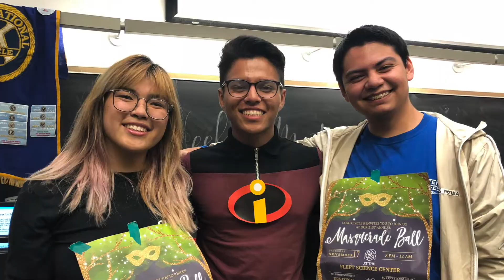Fall Quarter 2018 Week 6 Recap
In this recap, members attended various service and events. A lot of our members wanted to reach out to our fellow chapters in Grossmont, UCI, and UCLA. Some of our members went out to Boys and Girls Club and SPORTS for Exceptional Athletes, and others help volunteer for the Kiwanians' Christmas Decoration Float. The end of this week was very special for a lot of us as Big and Littles finally were revealed to one another.